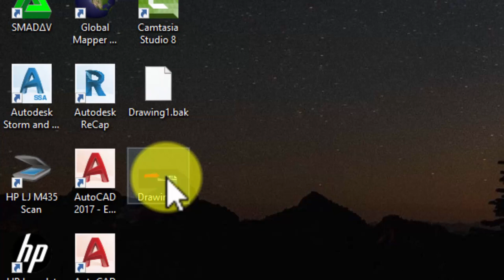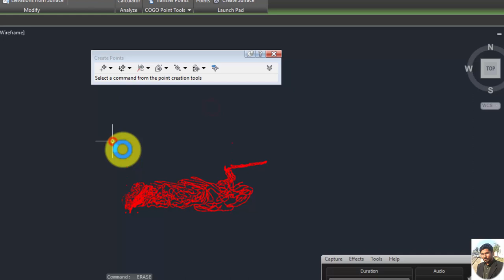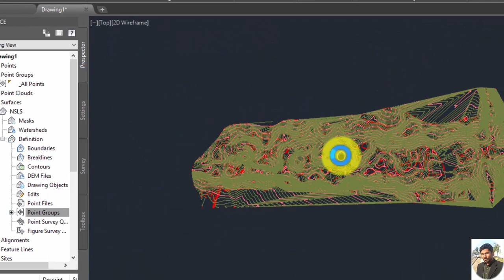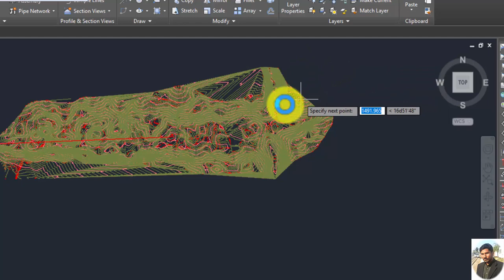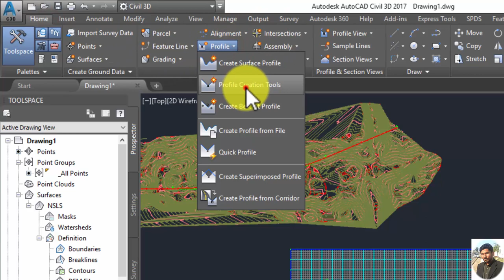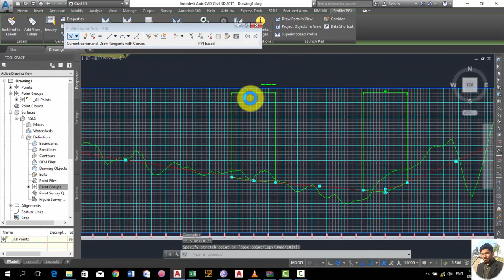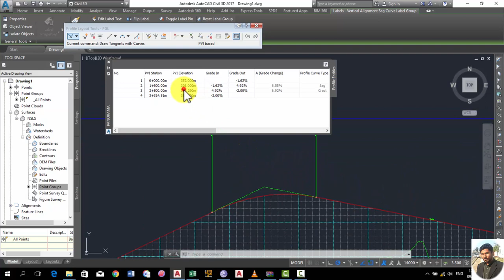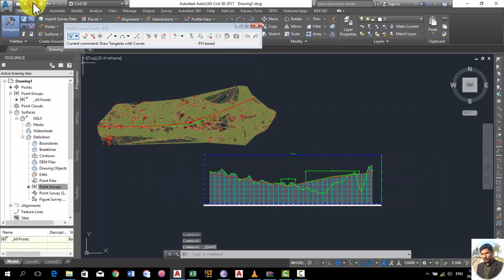create profile in autocad civil 3d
CAD Masters tutorials on Autodesk AutoCAD Civil 3D 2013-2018 profile creation. Part-1 of the CAD Masters books instructional series. a best software used in civil engineering field ever.